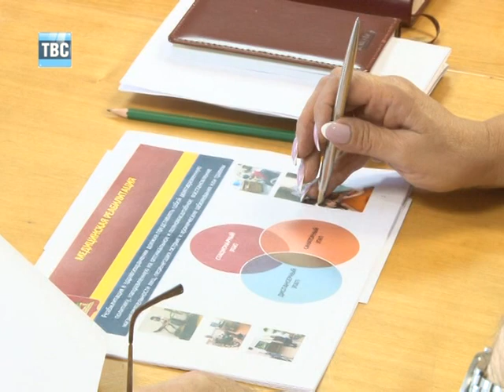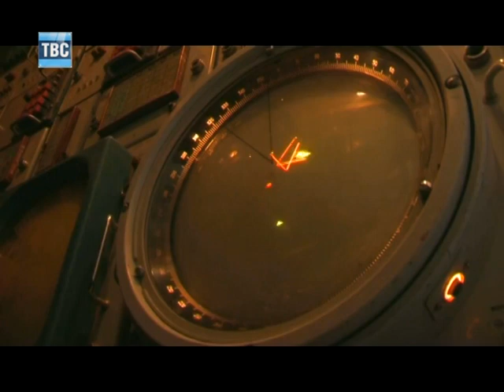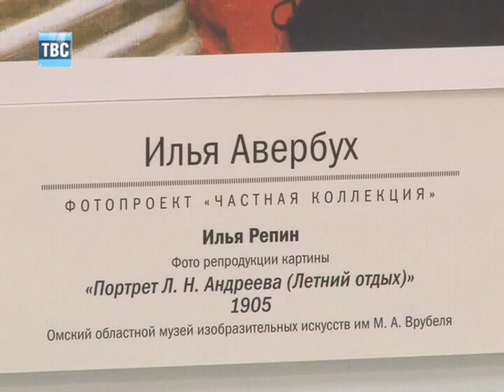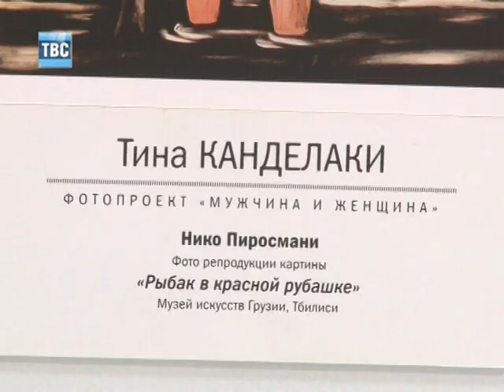Выпуск новостей 23 07 12